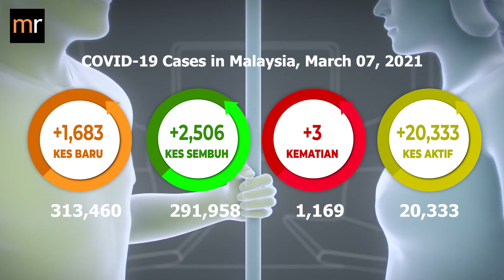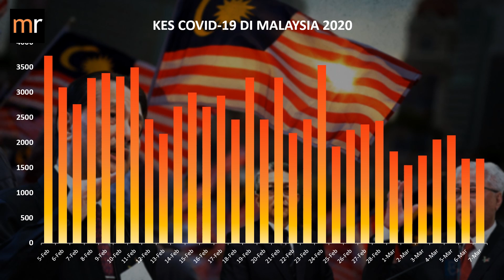Covid-19 Numbers In Malaysia As At 07/03/2021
The current situation Of Covid 19 as at today, March 07, 2021.

The Health Ministry recorded 1,683 new Covid19 cases today, this raised the total to date to 313,460.

There were 3 new deaths reported today, bringing the total death toll to 1,169.